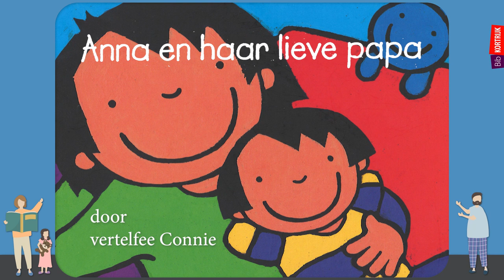de bib vertelt: Anna en haar lieve papa ~ Kathleen Amant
"Anna is vandaag alleen thuis met papa. Het wordt een superleuke papa-dag. Anna en papa voetballen in de tuin en spelen een spelletje. Maar ze doen samen ook allerlei klusjes: strijken, het gras maaien, boodschappen doen ... Wat hebben papa en Anna het druk! Als het eten klaar is en de tafel gedekt, rusten ze even uit op de bank. Wat zijn ze moe ..."

► uit: Anna en haar lieve papa ~ Kathleen Amant [Clavis]
► prentenboek voor kinderen tot drie jaar
► Wil je dit boekje thuis zelf (voor)lezen? Ga dan langs de bib en leen het uit leesplezier!